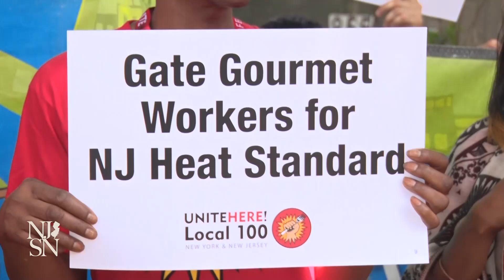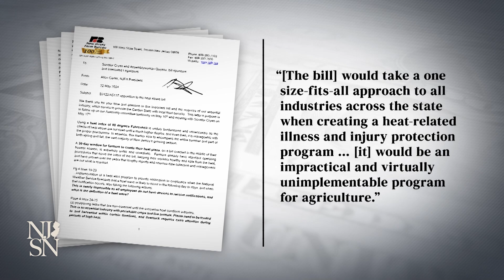Workers push for heat standards amid sweltering summer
Make the Road New Jersey, a workers rights group, and employees of Gate Gourmet, an airline caterer at Newark Liberty International Airport, rallied on Thursday to bring awareness to one bill that would grant further heat-related protections for workers in New Jersey.